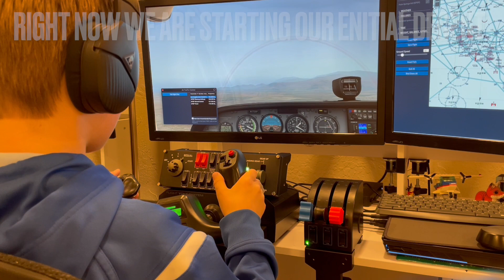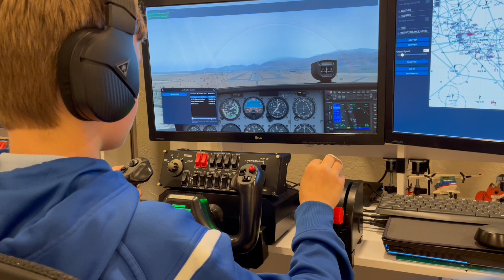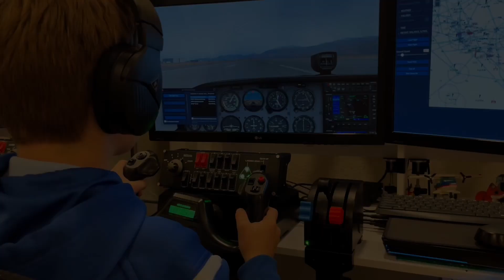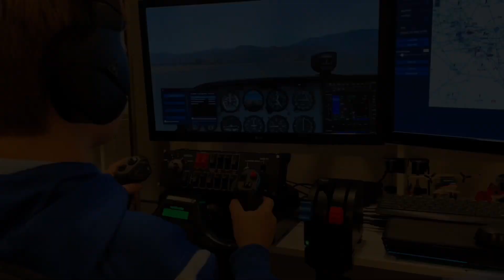Landing the Cessna 172 at Palm Springs!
In this video I land a Cessna at the Palm Springs airport in X plane 11